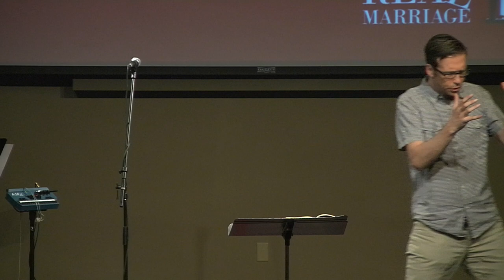Sex: God, Gross, Or Gift - Real Marriage Series Part 3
Sermon preached on Sunday, August 12th, 2012 by Pastor Chris Lewis at Foothill Church in Glendora, CA. Sermon text is various scriptures.